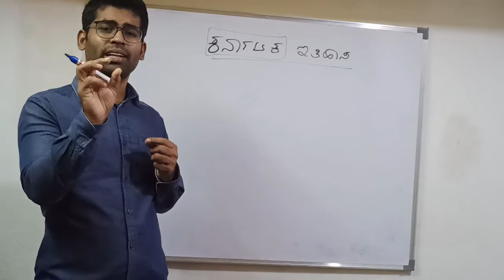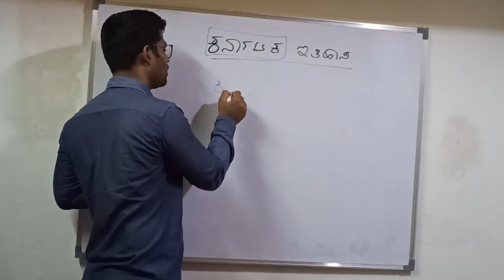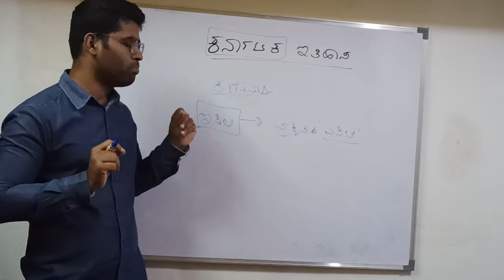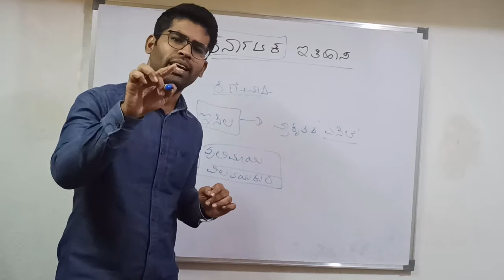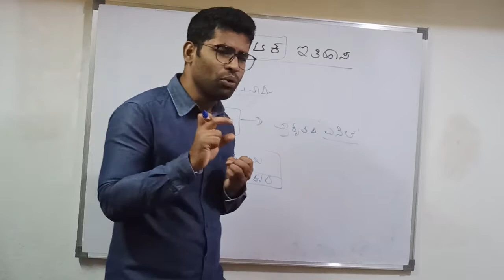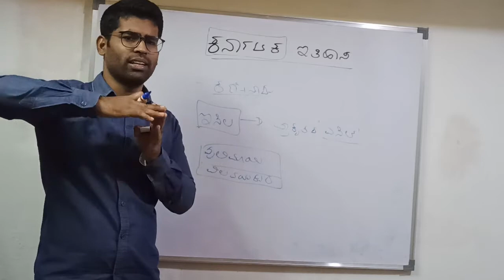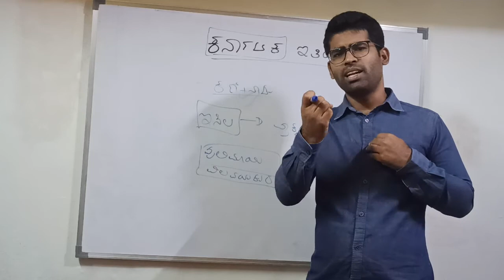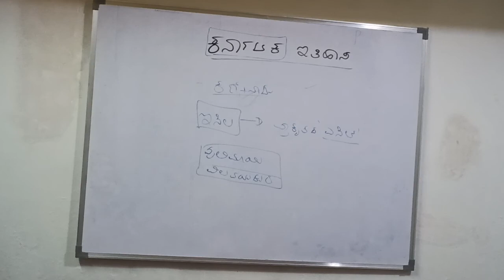Karnataka History - History of Kannada, Language , Karnataka for KPSC C-group PSI FDA SDA exams